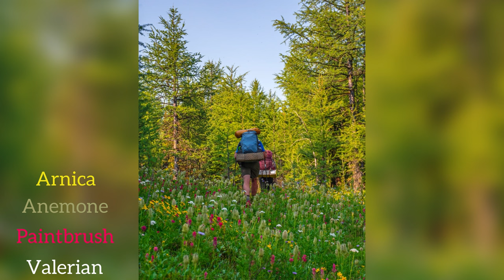GDT 2021: Episode C6 Citadel Pass, Sunshine Meadows, and Healy Creek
Day 25 takes us up a steep climb to the flower-filled Citadel Pass & Sunshine Meadows. The flies were horrendous but the views were outstanding.
23km 1100m

Musician: @iksonmusic

Musician: LiQWYD

Musician: @iksonmusic